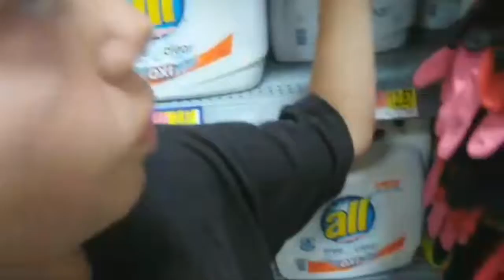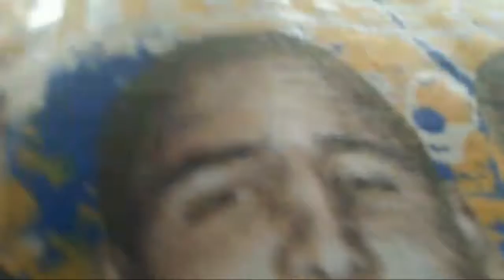First Time Doing A Vlog